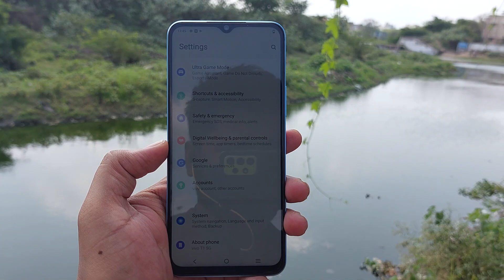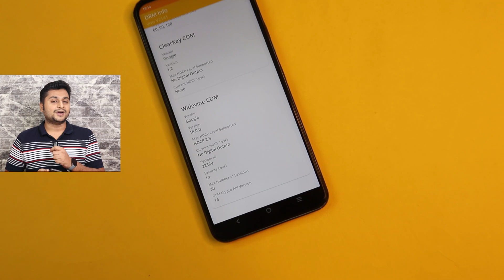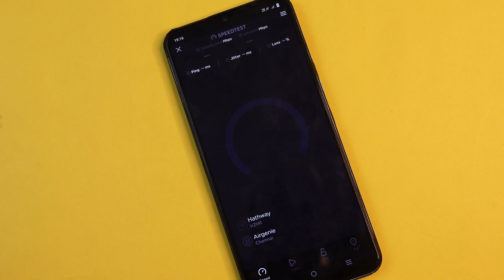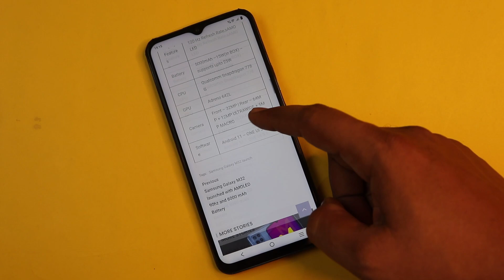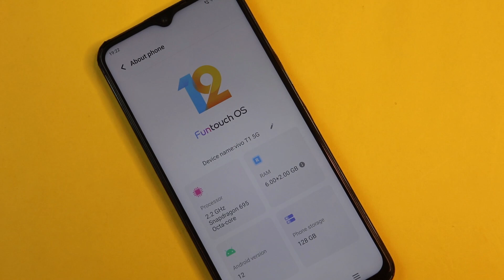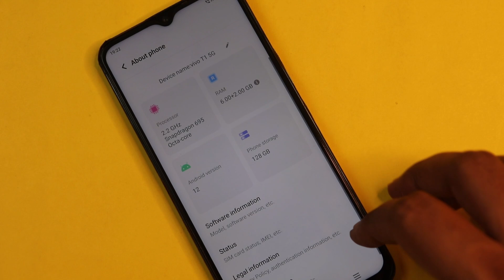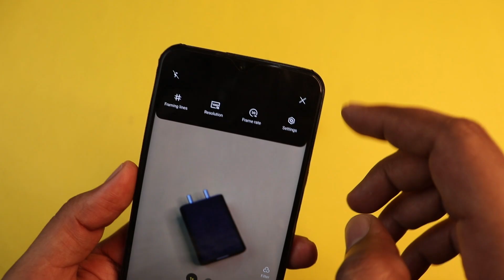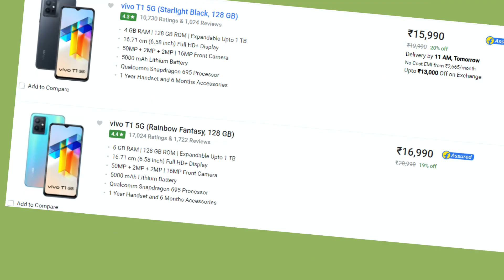Phone with less compromises ! VIVO T1 5G (IQOO Z6 )Full Review after 30 days with pros and cons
Good evening all, In this video we have shared the Full review of the vivo T1 (iqoo z6)
watch the video and share your opinions in the comments

Product Link
IQOO Z6

samsung shop app reference code:
REFXB32M29H5

TIMESTAMP
0:00 INTRODUCTION
0:25 BUILD QUALITY
1:45 DISPLAY
2:55 BATTERY
4:00 MULTIMEDIA
4:30 BIOMETRICS
4:47 SENSORS
5:00 CONNECTIVITY
5:25 SAR VALUE
5:50 HAPTICS
6:00 PERFORMANCE AND GAMING
7:35 SOFTWARE EXPERIENCE
8:50 CAMERA
15:00 PROS AND CONS

Topics discussed
vivo t1 5g review
vivo t1 5g review tamil
vivo t1 5g review after use
vivo t1 5g review camera test
vivo t1 5g review after 1 month
vivo t1 5g review tamil fingerprint
vivo t1 full review tamil
vivo t1 pros and cons
iqoo z6 review tamil
iqoo z6 long term review